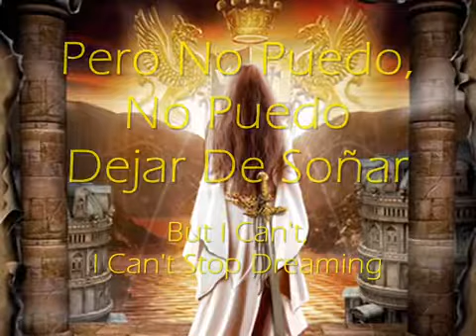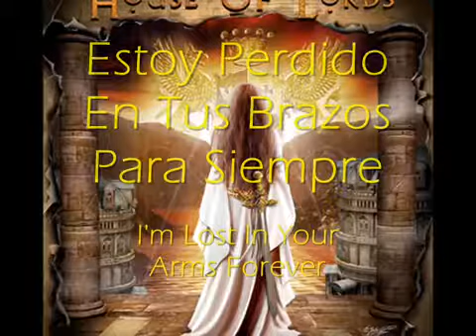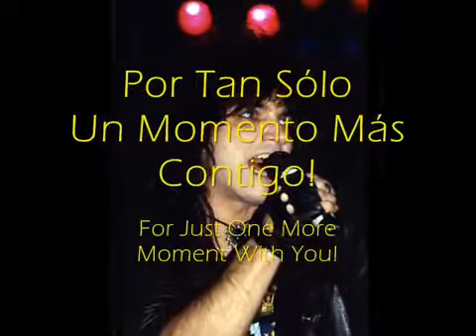House Of Lords Sweet September Subtitulos Español